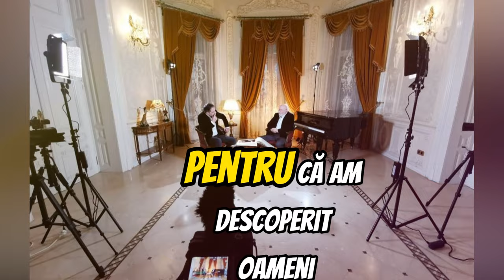Dan Negru merge la fotbal cu rapidistul Andi Moisescu